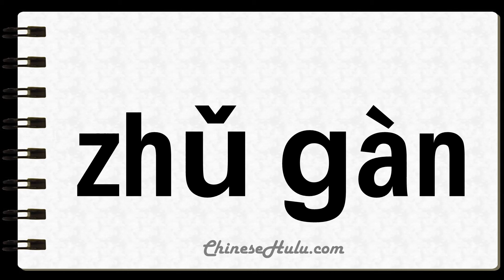How to Say Trunk in Mandarin Chinese